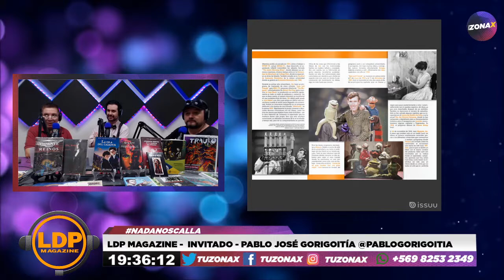🎙️🎨LDP MAGAZINE - JUNTO A PABLO JOSÉ GORIGOITÍA- TUZONAX🎨🎙️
Panelistas:
LDP

Invitado: PABLO JOSÉ GORIGOITÍA